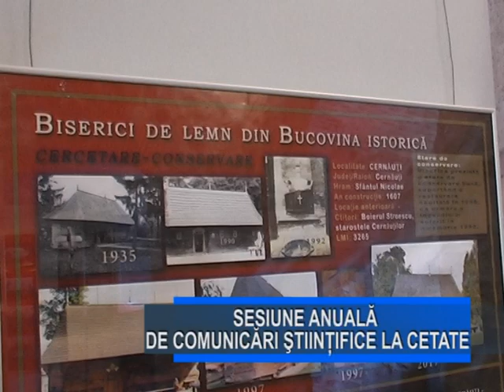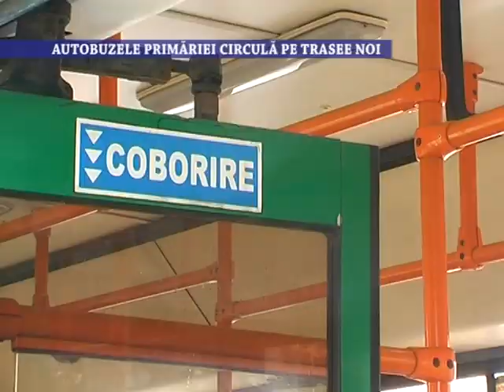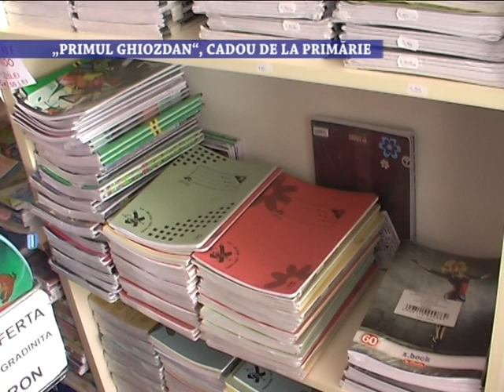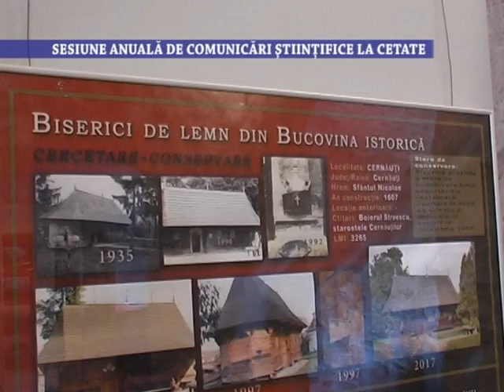Stirile Nova TV Fagaras, 3 septembrie 2019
- Autobuzele Primăriei circulă pe trasee noi
- Beat mort la volan, oprit la timp
- „Primul Ghiozdan“, cadou de la Primărie
- Sesiune anuală de comunicări ştiinţifice la cetate